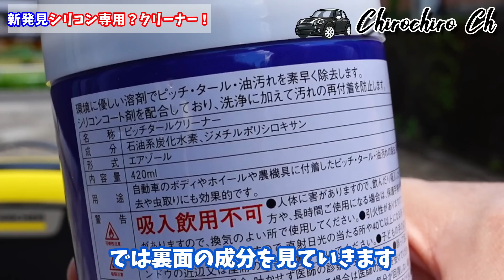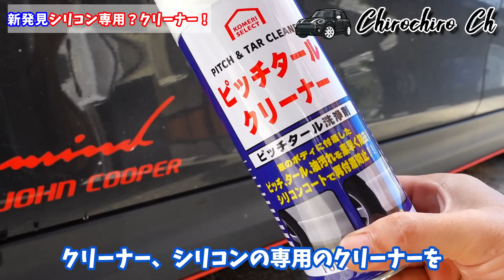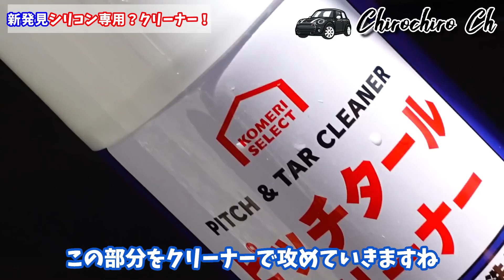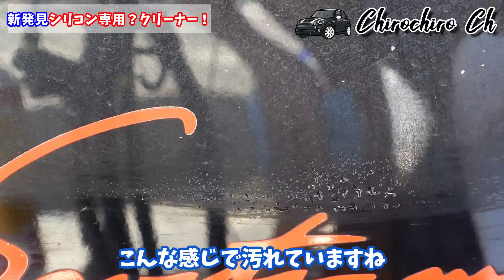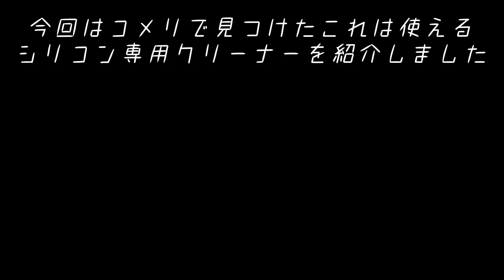【1本で3つの効果】凄い！シリコン専用クリーナーこれは使える！サボりがちならこれで解決！silicon car wash｜洗車好き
今回はシリコン洗車においてメンテナンス洗車の期間がとれず期間が空

いた時のこそ使える、コメリで見つけたシリコン専用と言っても過言で

ないシリコン専用のクリーナーを紹介！2022年の夏は暑すぎてなかなか

メンテもできずメンテの期間が長期化していると、シリコンボディーで

あっても汚れが固着化のリスクも出てきます、そんな時にこそ今回のシ

リコン専用のクリーナーがあれば、シリコンの減衰を起こさず、簡単に

汚れも落とせ、しかも同時にシリコンの追加も出来る、まさにシリコン

ボディ専用のクリーナーになるってことです

今回のコメリのクリーナーの特徴は1本でごっそり汚れが落とせる点と

シリコンの減衰を引き起こさない点、そして同時にシリコンの追加で簡

単に出来る点にあります、要は1本で３つの効果があり、だからシリコ

ン専用クリーナーと言っています

なかなかこまめなメンテが出来ない方にこそ使える、普段からも使える

商品になっています

※メーカー推奨方法ではない内容を含んでいます
　使用にあたっては自己責任でお願いします

【おススメ】

2021バージョン★シリコン洗車HOW TO★

【油膜関係】

洗車　手洗い洗車　車コーティング　洗車コーティング　DIY　イオンデポジット　シリコン　ブツブツ落とし　撥水コーティング　シリコンコーティング　ピッチタール　コメリ

【車専門店ワックスウォッシュ様】

【KURE(呉工業) シリコンルブ DX】